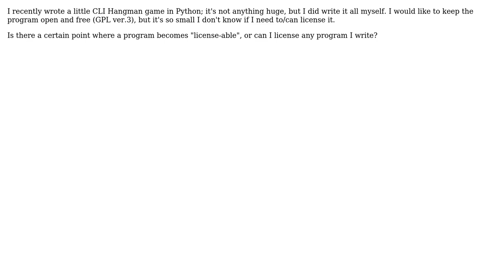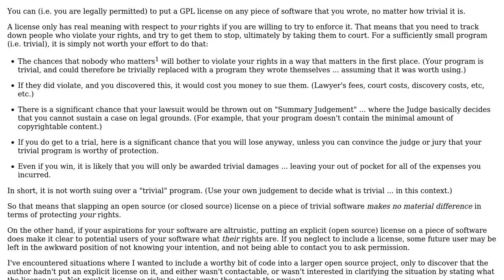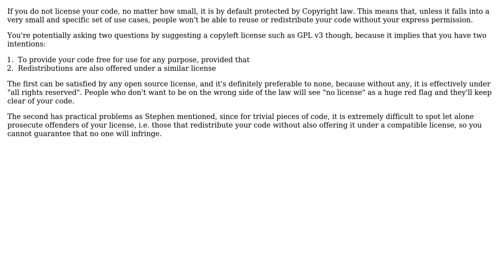Software Engineering: When am I justified in using a License? (2 Solutions!!)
Software Engineering: When am I justified in using a License?

With thanks & praise to God, and with thanks to the many people who have made this project possible! | Content (except music & images) licensed under CC BY-SA | Music | Images & others | With thanks to user Stephen C user congusbongus user ananaso and the Stack Exchange Network Trademarks are property of their respective owners. You are responsible for your own actions.